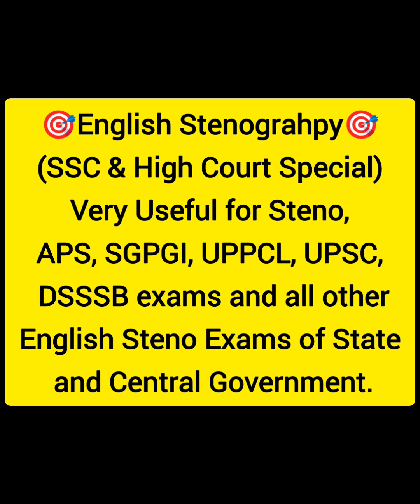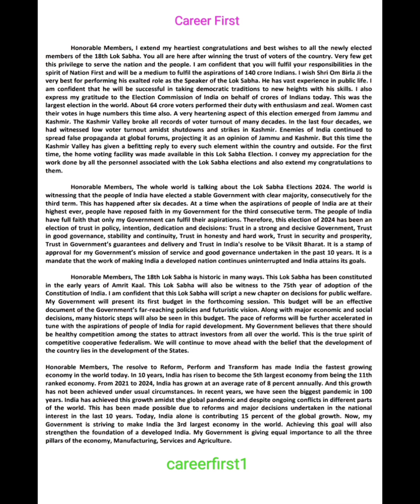English Dictation D1 SSCsteno Highcourt APS dsssb EPFO and for all English Steno exams!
High Court Parliament Steno allahabad high court APS SSC Stenographer UPSC SGPGI UPSC # EPFO ukpsc uppcl HighCourtAPS APS DSSSB ASI uppcl and Very useful dictation for all state and central government english stenographer exams.

Allahabad High Court APS and
SSC Stenographer (Special)